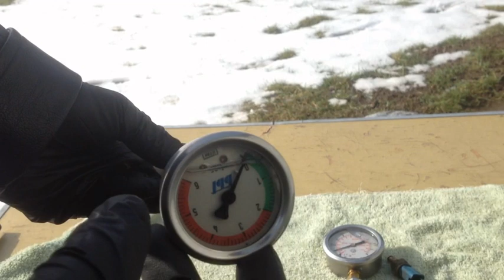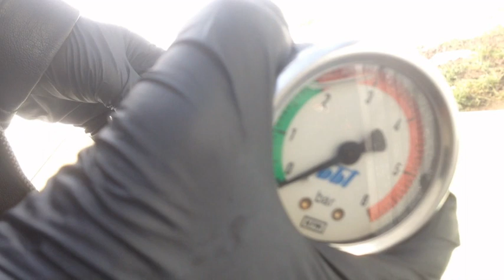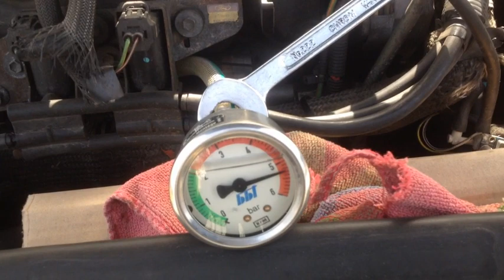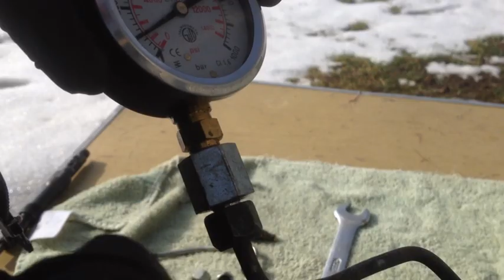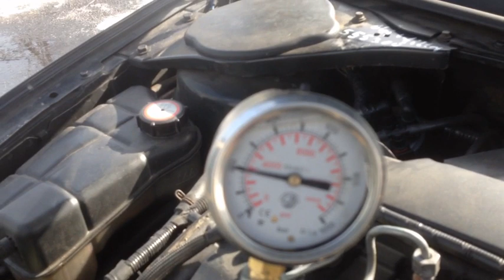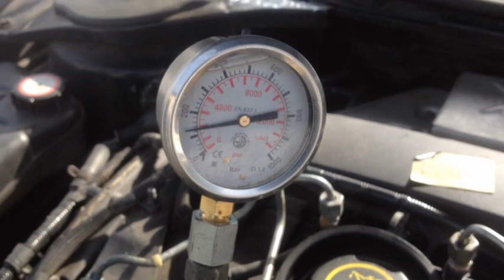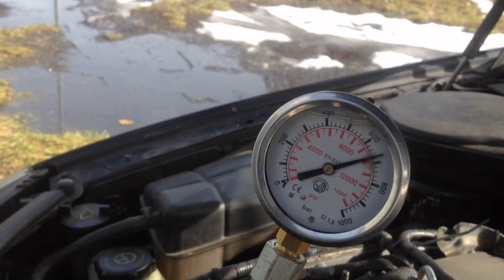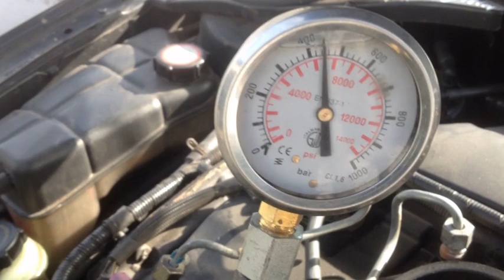EXPERT POMPA DELPHI SPRAWDZENIE - słabo odpala miga świeca lub gaśnie ustalamy czy pompa jest dobra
jak sprawdzić pompę delphi jeśli są problemy z paleniem , białym dymem, gaśnięcie podczas jazdy , trybem awaryjnym , długim kręceniem , szarpaniem na zimnym , trybem awaryjnym , klekotaniem na zimnym , szarpaniem , brakiem możliwości zapalenia itd czyli sprawdzenie pompy zamontowanej w pojeździe w domowych warunkach bez demontażu i serwisu polecam jak się podobało łapka w górę i nie zapomnijcie o SUBSKRYBOWANIU ☺
PONIEWAŻ W UKŁADZIE TAKIEJ PRÓBY JEST WYSOKIE CIŚNIENIE TEST WYKONUJECIE NA WŁASNĄ ODPOWIEDZIALNOŚĆ

The video shows how to check the delphi pump on your own if there are problems with smoking, white smoke, extinguishing while driving, emergency mode, long twirling, jerking on the cold, emergency mode, clattering on the cold, jerking, no ignition, etc., i.e. checking the pump installed in vehicle at home, without disassembly and service, I recommend how did you like it, do not forget to SUBSCRIBE

La vidéo montre comment vérifier vous-même la pompe Delphi en cas de problème de tabagisme, de fumée blanche, d'extinction pendant la conduite, de mode d'urgence, de longue rotation, de secousses sur le froid, de mode d'urgence, de cliquetis sur le froid, de secousses, pas d'allumage, etc., c'est à dire vérifier la pompe installée dans le véhicule à la maison, sans démontage ni entretien, je recommande comment avez-vous aimé, n'oubliez pas de VOUS INSCRIRE